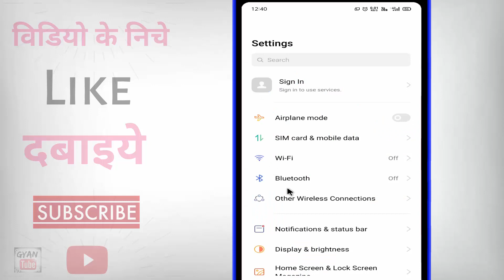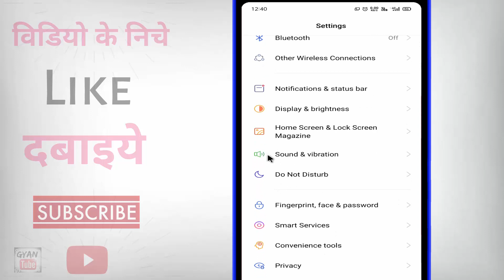Mobile ka Vibration kaise band kare ? Vibration kaise band kare | how to Off Vibration in Keyboard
Mobile ka Vibration kaise band kare ? Vibration kaise band kare | how to Off Vibration in Keyboard | vibration off keyboard | phone ka vibration kaise hataye | phone ka vibration kaise band kare | typing vibration kaise hataye | vibration band karna hai | keyboard ka vibrate kaise band karen | keypad touch vibration off | kya aap apne phone ka vibration band karna chahate hai to phir ye video dekhate rahiye